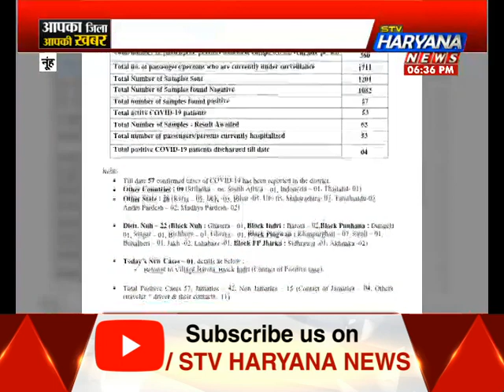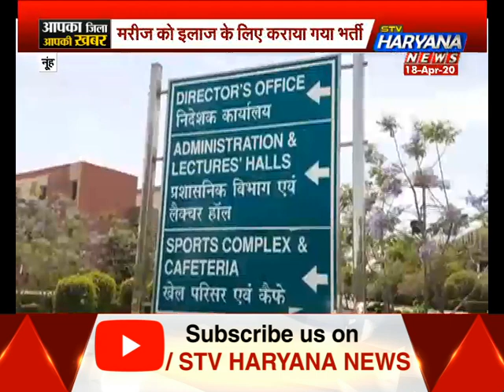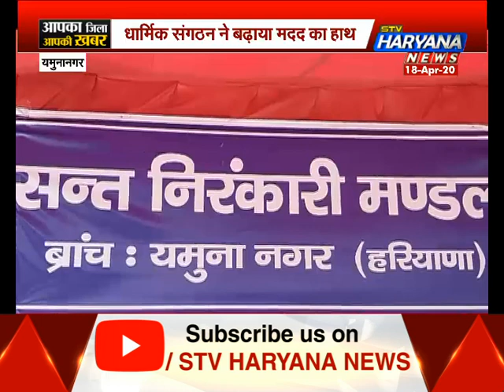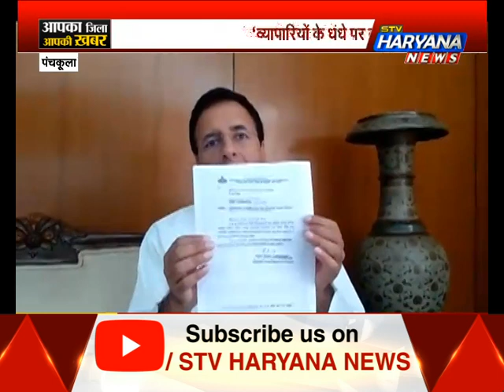आपका जिला आपकी खबर में देखिए क्या है आपके इलाके का हाल? || STV Haryana News